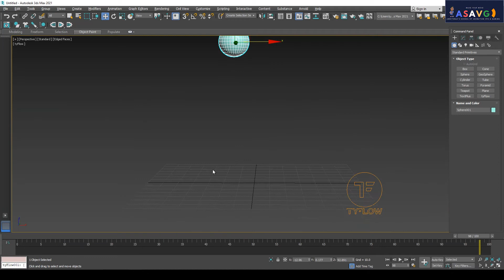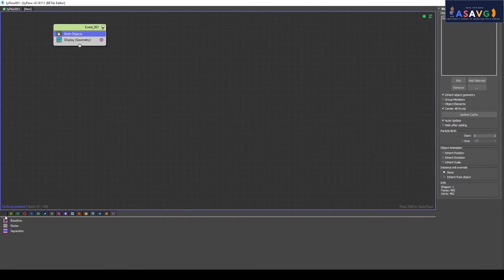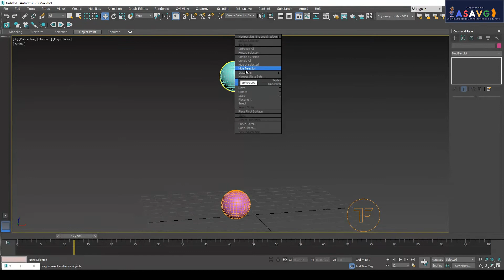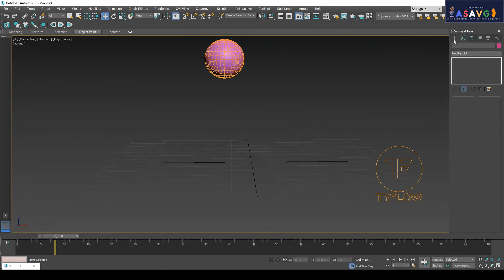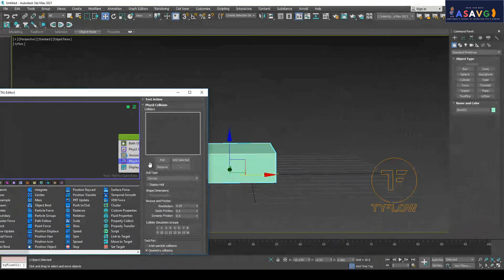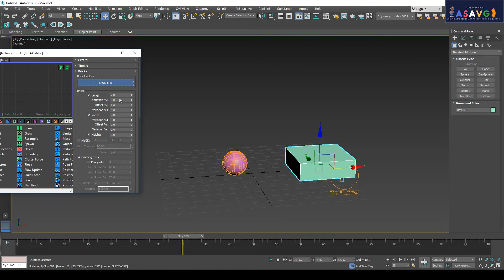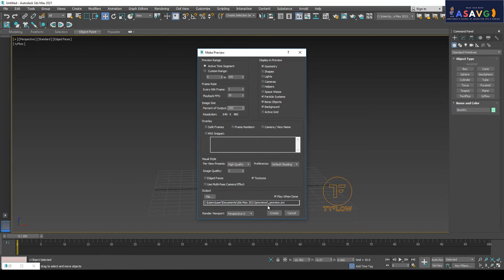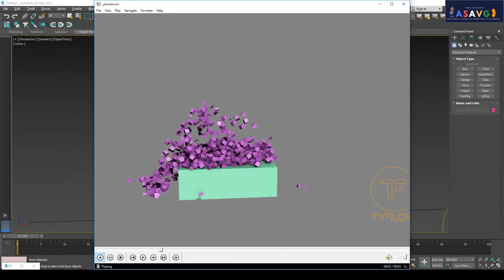3DSMAX VFX MALAYALAM TUTORIAL PART -4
3DSMAX VFX MALAYALAM TUTORIAL PART -1